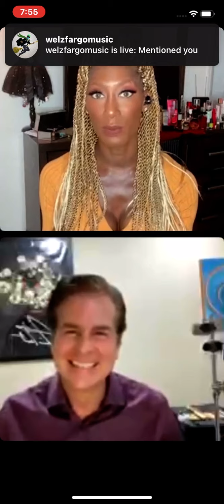VINCENT DEPAUL TALKS SECRET SOCIETY ON JOHNAETV WITH JOHNAE WRIGHT